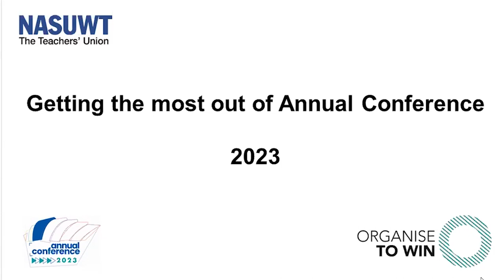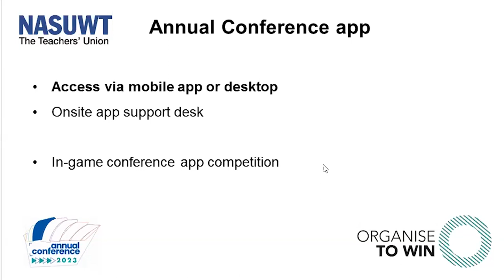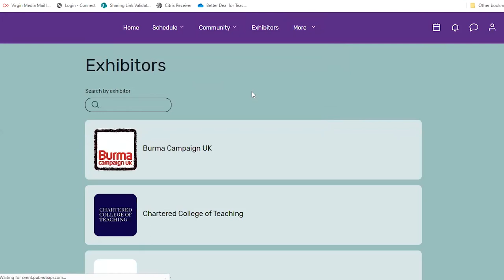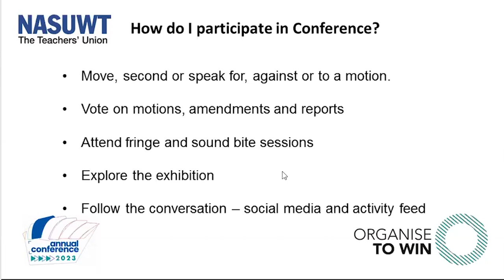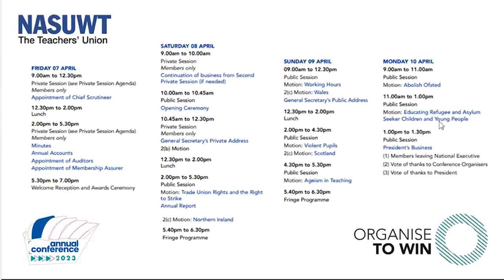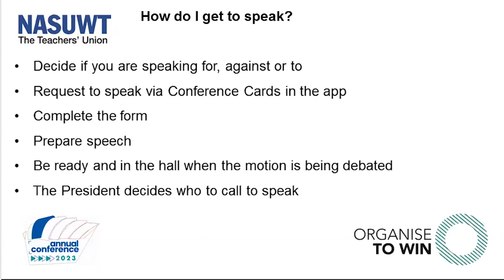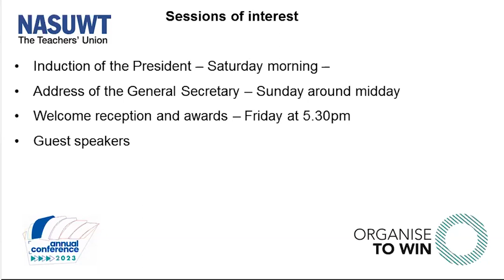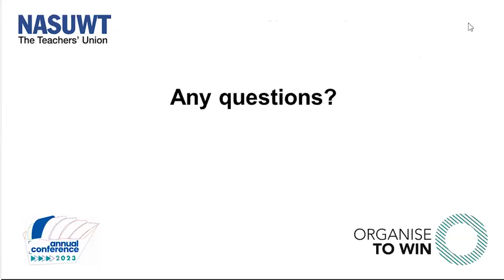Getting the Most Out of Annual Conference 2023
NASUWT Assistant General Secretary Phil Siddle takes you through what happens at Annual Conference to ensure you are Getting the Most Out of Annual Conference 2023.